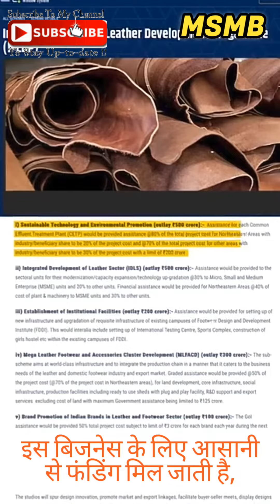करोड़ों जानें बचाकर,करोड़ों कमायें। (315)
करोड़ों जानें बचाकर,करोड़ों कमायें।

The sustainable, cruelty-free leather is called Desserto. Two entrepreneurs from Mexico have created vegan leather out of cactus leaves. The cruelty-free leather is called Desserto. Adrián López Velarde and Marte Cázarez are said to be the first to create organic leather out of only nopal (prickly-pear) cactus.

I work with the innovators of Desserto, a cactus-based biomaterial that is an alternative to animal leather. It is made by harvesting the mature leaves of a prickly pear cactus and extracting proteins and fibres to make an organic bio resin which then is coated on a carrier.

Cactus leather is robust, and for good reason, it is one of the strongest faux leathers, a requirement to make it viable in the various markets where leather is already present.

Adrián López Velarde and Marte Cázarez are said to be the first to create organic leather out of only nopal (prickly-pear) cactus. They don't use toxic chemicals, phthalates, or PVC in their design. The vegan leather is partially biodegradable. It's flexible, breathable, and lasts for at least 10 years.